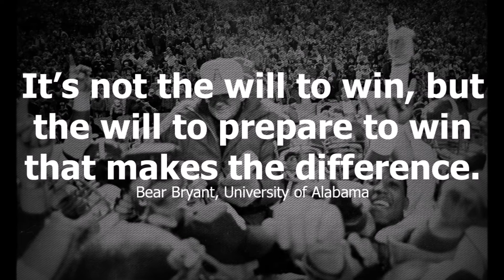Did you reach your goals this year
Be Great in 2015 | Buy & Sell Fitness can help - We are the Global Leader in Gym Equipment providing fitness solutions for commercial facilities and individuals. or Call